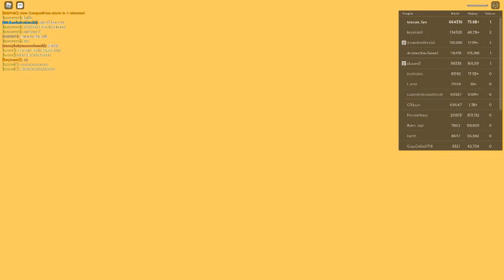Russia Car Crash Compilation 1786